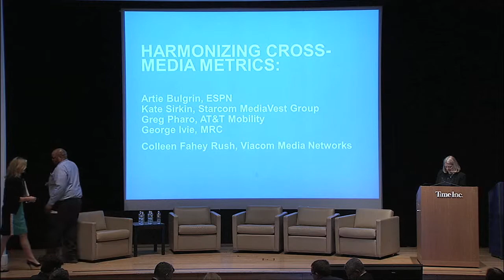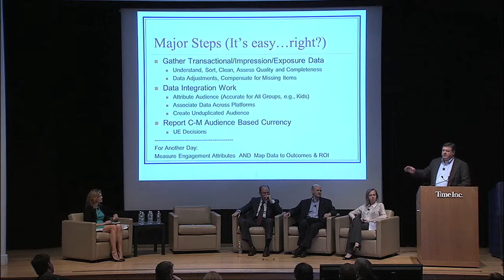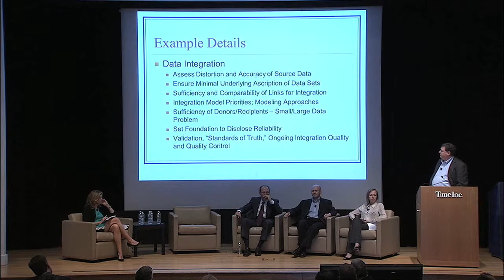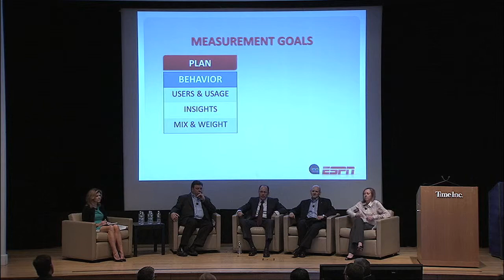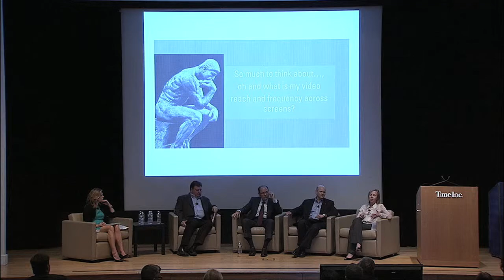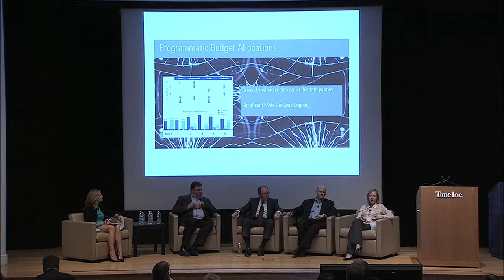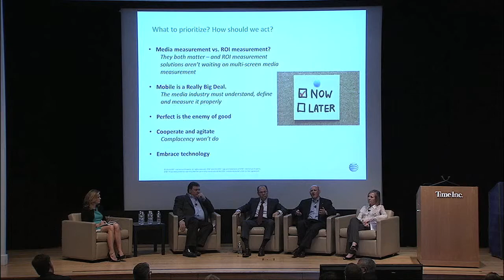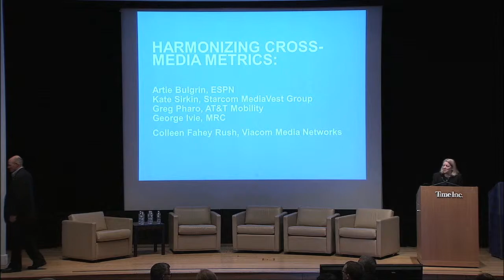Harmonizing Cross-Media Metrics: What's Important?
Presentations and panel discussion with Artie Bulgrin, ESPN; Kate Sirkin, SMG; Greg Pharo, AT&T; George Ivie, MRC; Colleen Fahey Rush, Viacom at CIMM's 4th Annual Cross-Platform Media Measurement & Data Summit  April 22, 2015